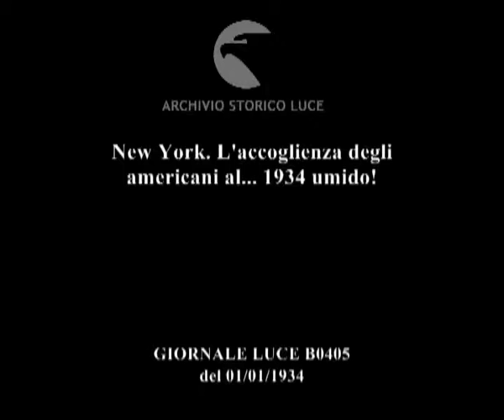New York. L'accoglienza degli americani al... 1934 umido!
Descrizione sequenze:la gente in festa invade le strade della città ; una grande bottiglia di spumante con la scritta dell'anno ; gente in festa intorno ai tavoli di ristoranti ; dall'alto cadono palloncini sulla gente in festa ;